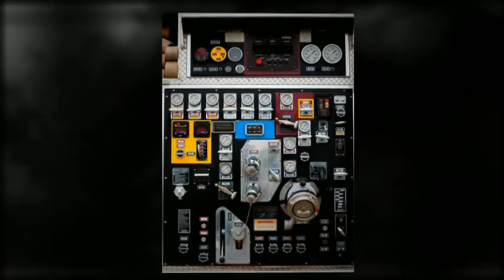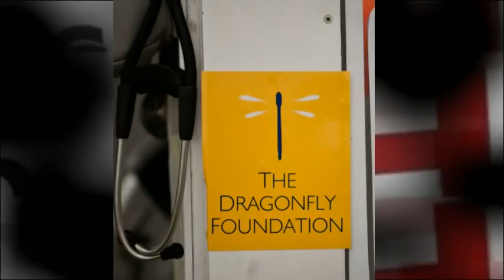The Dragonfly Foundation's Touch a Truck 2011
On July 16, 2011, The Dragonfly Foundation held its first "Touch a Truck, Touch a Heart" event in Mason, OH. Children will be invited to climb aboard, honk the horns and touch the tires of 15 vehicles, including a MONSTER TRUCK from The Advance Auto Parts Monster Jam, a helicopter, a fire truck, a Brinks truck and more!!  Other activities include face painting, music and more! Food/drinks from Skyline Chili, Aponte's Pizza and The Cone also were available for purchase.

The Dragonfly Foundation would like to thank Feld Entertainment, Advance Auto Parts Monster Jam, the Brinks Truck Company, Savannah Nite Limousine, Central Transport, Watson Trucking, AL's Heating and Cooling, Michael Suer Photography, Cincy Photography, the Mason Fire and Police Departments (especially Officer Scott Burdick), University Air Care, Two Men & A Truck of Mason, OH, Balloonica, Two Men With Guitars, our volunteers and supporters!

The Dragonfly Foundation brings comfort and joy to kids and young adults with cancer and blood diseases. For more information about The Dragonfly Foundation, please

where it received more than 10,000 hits in 24 hours!)